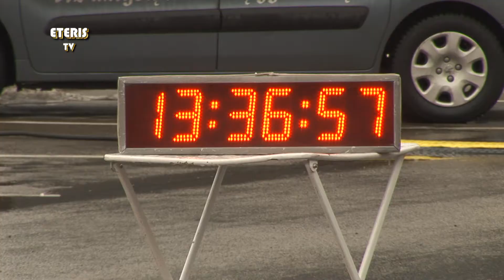ETERIS TV 2018.03.13 Nepriklausomybės dienos bėgimo varžybos Prienuose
Nepriklausomybės dienos bėgimo varžybos Prienuose